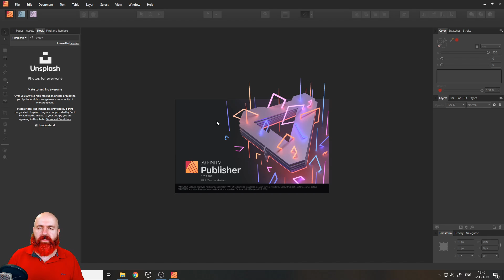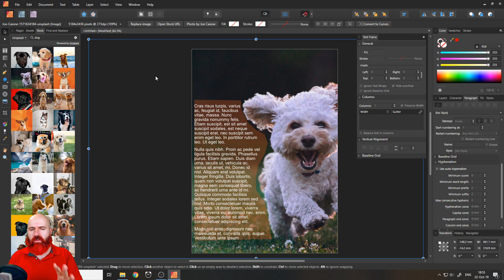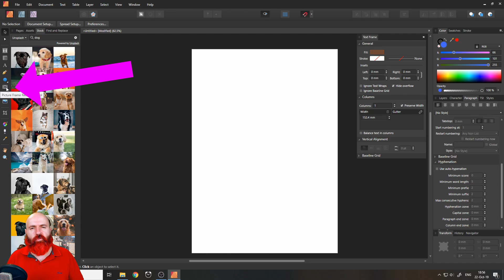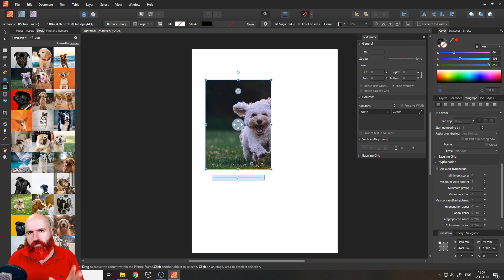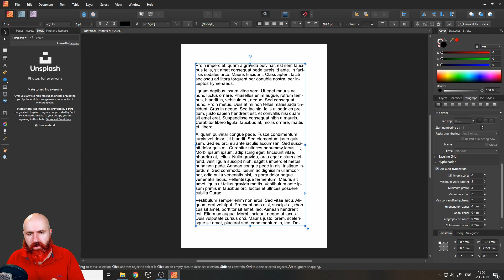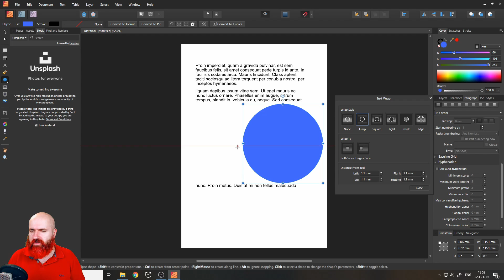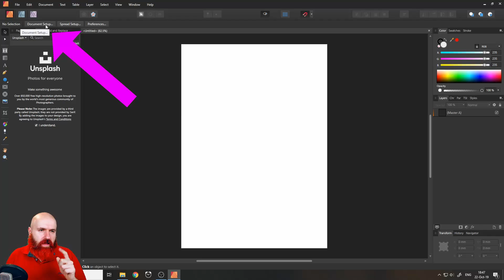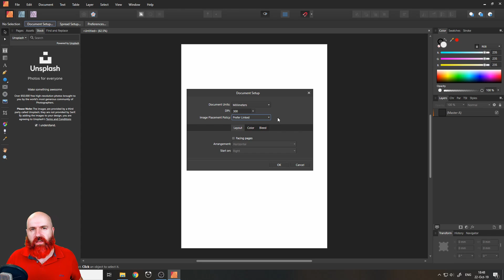7 best Beginner Tips for Affinity Publisher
Learn to use Affinity Publisher in under 12 Minutes. In this Video i show you some of the best Tips to get you started right away. Learn how easy it can be to create amazing designs and start to publish :)

*2 Months Free Premium for new Members.

In this Video:
- Warp Text around image Content
- Text Frame Fill and Stroke Colors
- Use a Image Frame and adjust it correctly
- Use a Text Frame and fill it with sample Text
- Auto-Hyphenation
- Warp Text around Objects
- What are Margin and Bleed
- Link and Embed Images in Affinity Publisher - what does that mean?

About Olivio Sarikas:
Mag. Olivio Sarikas is a professional Designer from Vienna Austria. He has been a passionate Artist for over 26 Years, starting at the age of 16 with his creative education. He studied at the University for fine Arts in Vienna and Munich and holds a Masters Degree in Fine Arts. He works as a self-employed Web & Print Designer. Occasionally he also gives Lectures on Marketing and Community Building at the local University.
Hi Channel focuses around tutorials for Affinity Photo, Affinity Designer, Affinity Publisher and occasionally other Software tools like Krita, Corel Software, the NIK Collection and more.
Olivio is famous for his "Secret Sauce", always trying to introduces some Pro Tricks into his tutorials and give a bit more background information. Also his "Creative Chats" are part of this channel, where he gives insights into the creative life and talks about how to improve your creative flow and realize your creative dreams to share them with the world.